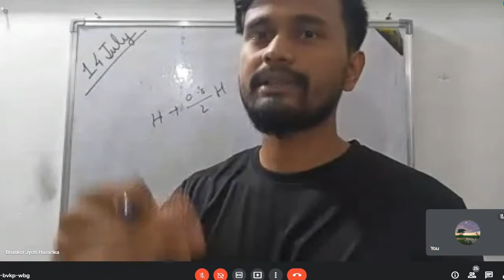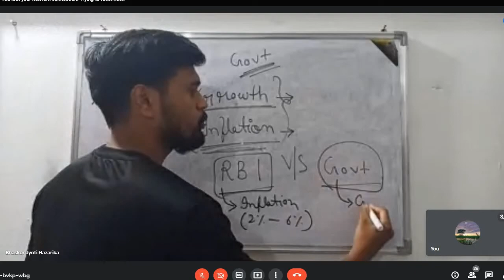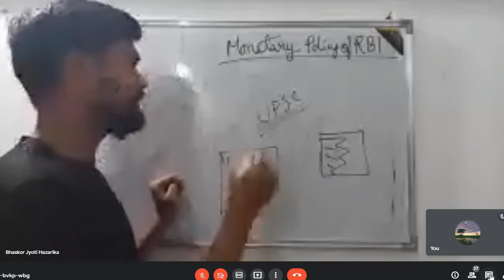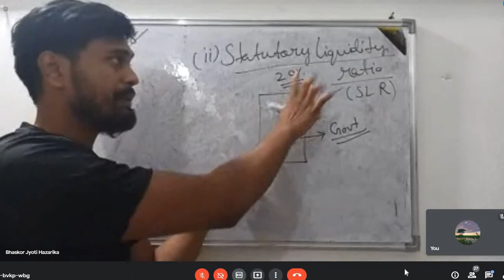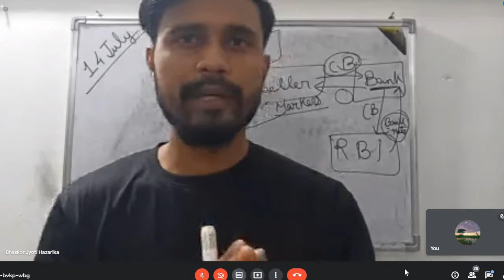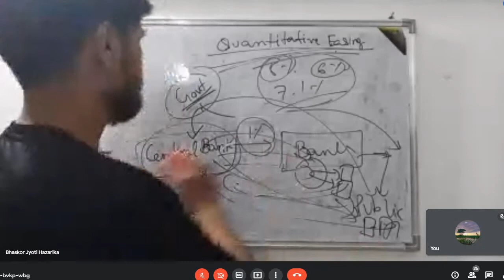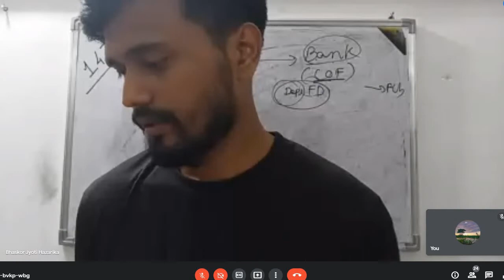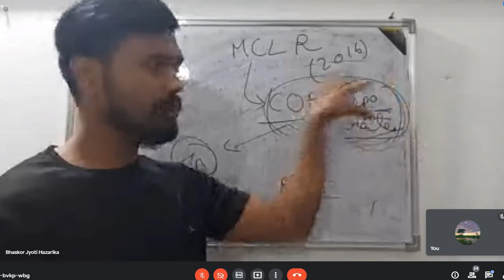Economy 4| Monetary Policy of RBI | UPSC Pre'22| APSC CCE'20| Previous Year Question Solved| DZI .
We, at Dream Zone IAS provide coaching for UPSC/ APSC/ Govt. Exams.
We provide study materials, current affairs, daily newspaper softcopies and hold regular quizzes along with daily MCQ sessions. Come join hands with us to give a boost to your preparation.